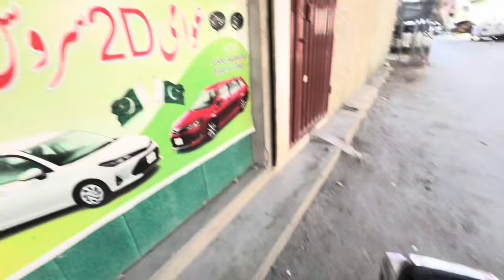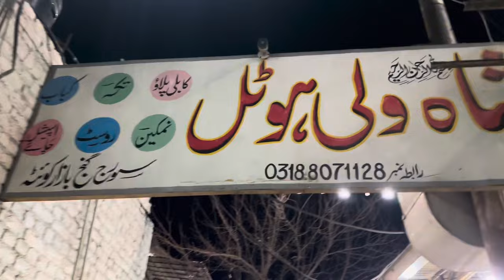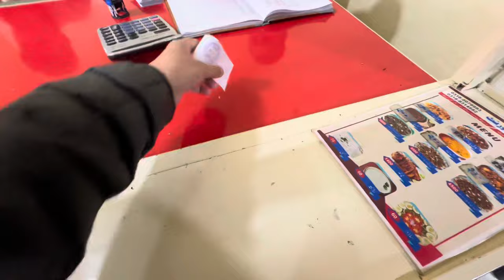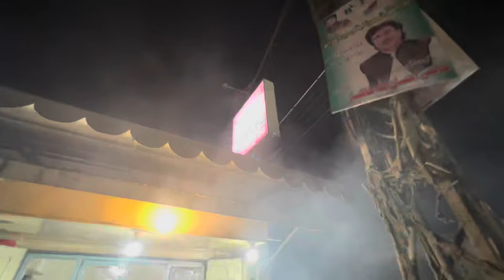Celebrating Birthday of My Loveliest Daddy, Baba Jan🎁🥰😍